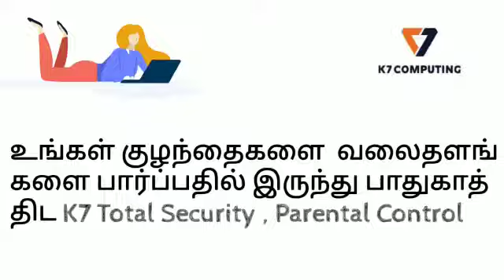K7 Total Security Anti-virus Available ➡️ 9677778348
Easi Software